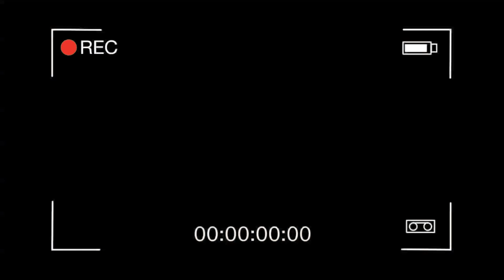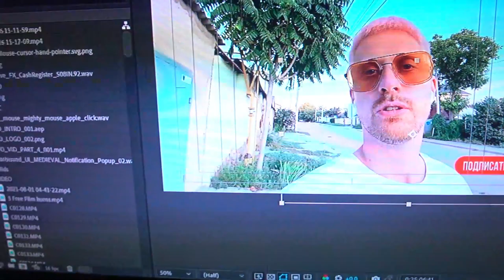МИТЯ СКЕЙТЕР, VLADOS SB, GAVAN' СКЕЙТПАРК, МАЛЫЕ ВРЫВАЮТСЯ ПО БЕСПРЕДЕЛУ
Подготовка к олимпиаде по скейтборду 2024.
Мой первый день в Киеве перед Double Triple summer festival оказался довольно насыщеным!
Спасибо за компанию Vlados SB и Mitya Skeiter.
Огромное спасибо Вадиму Юзбе и его семье за предоставленное жилье!!!